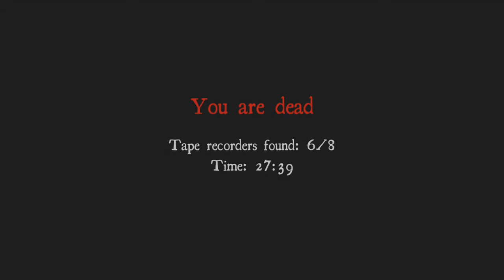Family Therapy - White Noise Online - Awkwardly Sexual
You want house!? You want buy cheap!? Low low prices!? No Monsters! Super Mega safe! Yes!

Crew:
Obi Come Luv Me : Alex (Me!)
Culoface96 : Timothy
Highonbacon247 : Noah